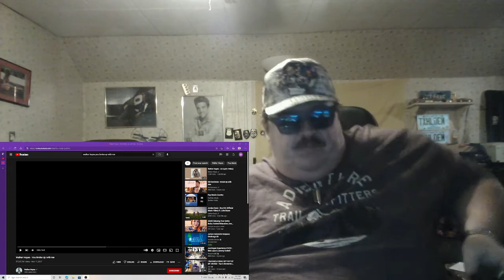Walker Hayes- You Broke Up With Me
Make a $5 donation to me at right through the app. write down the name of the song and who sings it. Or if u just wanna make a donation to help out. Then please send me a message on google so i dont miss it saying u made a donation. still please subscribe so i can hit 1000 subscribers and wont need to do this ty